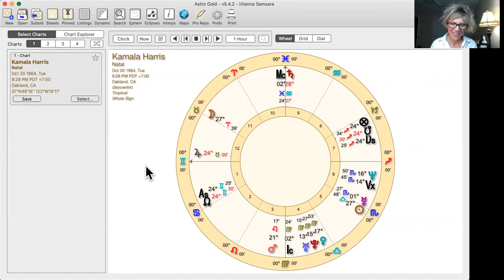Princess Diana, Kamala Harris and the Nov Lunar Eclipse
Heyo, it's Episode 132 of StarSound Speaks!

We talk about the Princess Diana movie "Spencer" and why it speaks so loudly to the Nov. 19th Lunar Eclipse.   We also talk about Algol, the fixed star that is conjunct this Eclipse, and empowering perspectives.

We finish with Kamala Harris' birth chart and its connection with Biden's chart for this Lunar Eclipse.

All for now, much love!

irlianna samsara
StarSound Speaks
StarSoundAstrology.com